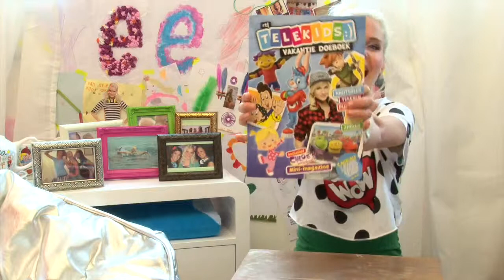Keets Vlog #92 Telekids doe boek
Bekijk hier aflevering 92 van Keets Vlog! Keets Vlog is elke werkdag om 16:15 uur te zien bij RTL Telekids op het kanaal van RTL 8.

In de vlogs neemt Keet! je mee in haar dagelijks leven. Zo kan je een kijkje nemen achter de schermen bij de film waarin ze speelt, gaat ze naar de studio waar ze haar singles inzingt en opent ze regelmatig de deuren van haar kledingkast. Ook vertelt ze over haar favoriete dieren, gaat ze op pad om te longboarden, leert ze je dansen en zingen en geeft ze tips over hoe je je zenuwen op het podium in bedwang moet houden.